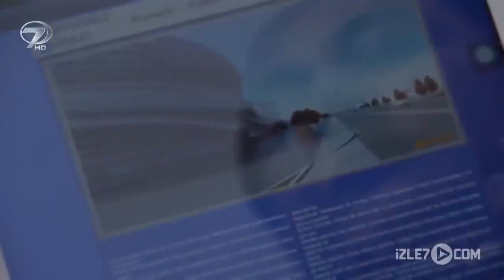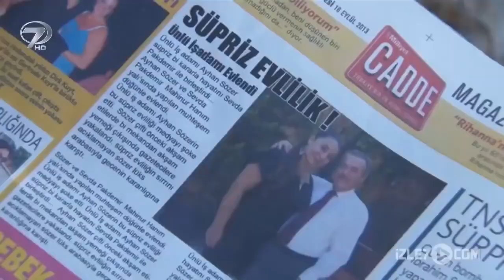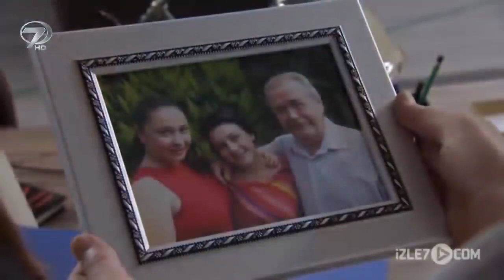Şeytan İşi - Kanal 7 TV Filmi